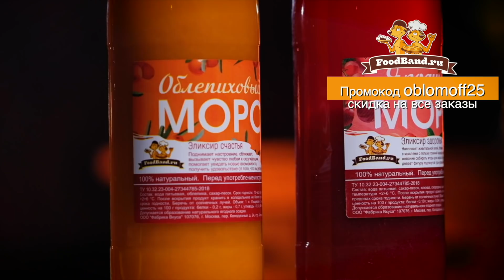Потрясающий соус Том Ям к палтусу. Рестораннее некуда!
FoodBand доставит пиццу, роллы, поке, пад-тай, десерты по всей Москве круглосуточно. Качай приложение FoodBand или закажи на сайте